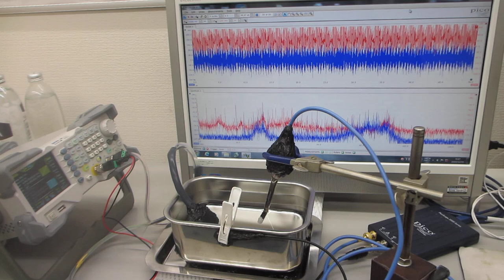２種類の非線形共振型超音波発振制御プローブによる、スイープ発振・パルス発振実験（超音波システム研究所）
１）装置・機器の振動モードに対応した、発振波形の設定
２）装置・機器の振動モードに対応した、スイープ条件の設定
３）装置・機器の振動モードに対応した、出力レベルのの設定

２種類の非線形共振型超音波発振制御プローブによる、
１００ＭＨｚ以上の高周波伝搬状態を、ダイナミック制御します。